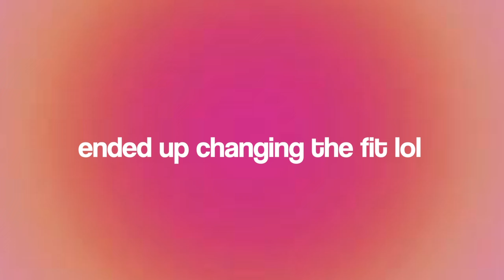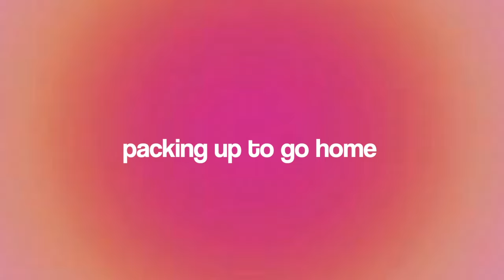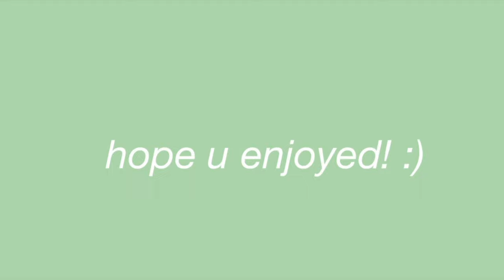FLORIDA SUMMER VACAY VLOG: sunrise swims, beach days + more!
HEY GUYS!!! In this video I brought you with me for a FLORIDA SUMMER VACAY VLOGG! I know it's not summer anymore but i have summer content i didnt get around to posting so that will be the content for the next few weeks! (you can never get enough summer and this feeds our summer souls!🥥🌴🌅💓) i hope you enjoyed this video as much as I did filming it and editing it! LOVE U ALL! see u soon for my next video ;)

373

God bless! Go have the best day ever!!! :)
Proverbs 3:5-6 🫶🏼

WOAH YOUR’RE AMAZING!  You’ve  made it all the way down here ily :)

music license/ creds:
Get Clocks by Coldplay and over 1M + mainstream tracks License ID: kN163MQPBD7

Florida summer, beach vacation, summer, vacation outfit ideas, Florida, Florida vacation, sunrise, beach days, sunrise swim.